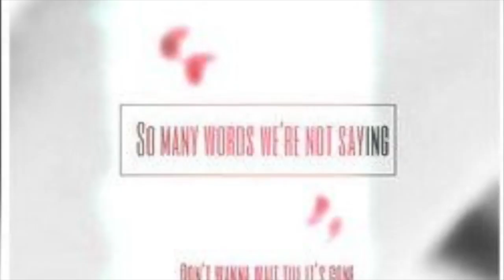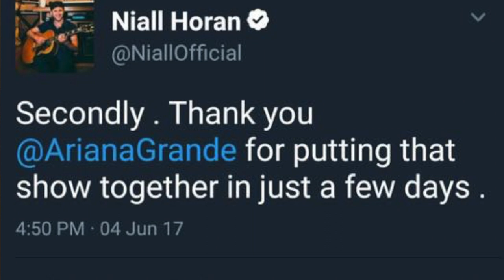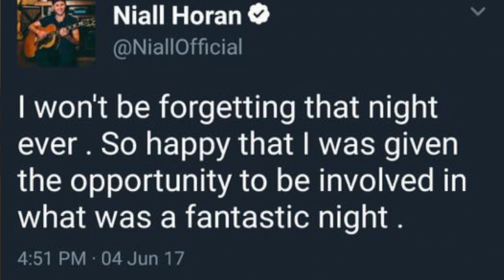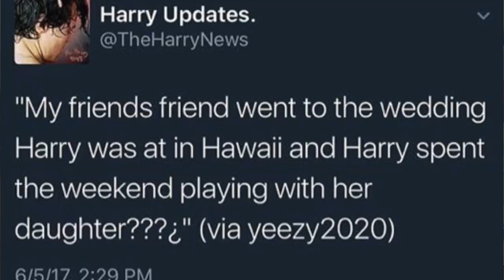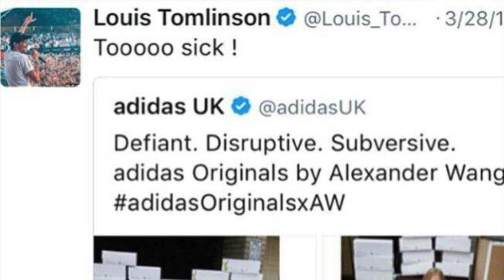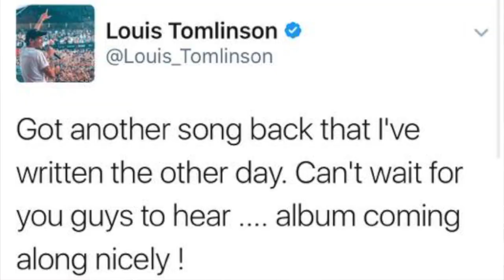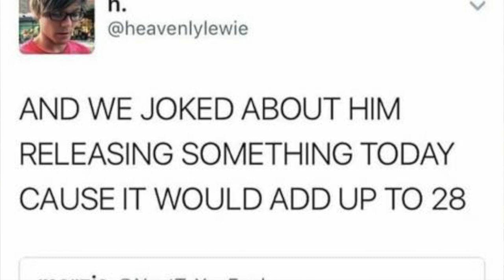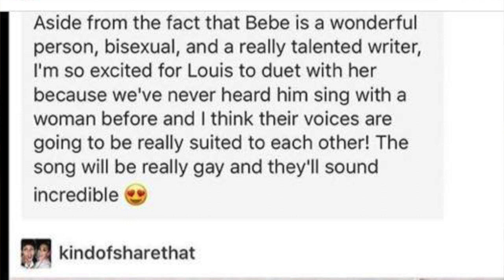LARRY NEED TO ADOPT, LOUIS' ALBUM, NIALL'S PERFORMANCE, 1D UPDATES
~SNAP: sararmann
You can also do that on my Twitter and Instagram. I check all the time!